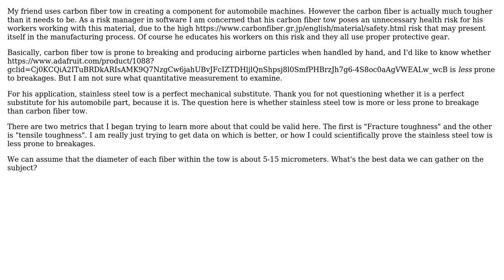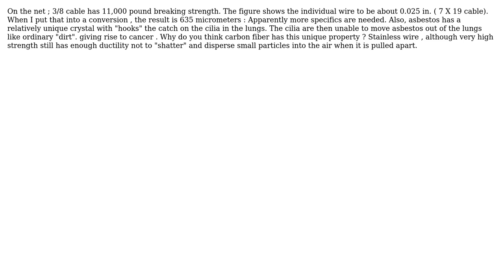Measuring fracturability / airborne fuzziness of carbon fiber tow vs stainless steel tow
With thanks & praise to God, and with thanks to the many people who have made this project possible! | Content (except music & images) licensed under CC BY-SA | Music | Images & others | With thanks to user nick carraway user blacksmith37 and the Stack Exchange Network Trademarks are property of their respective owners. You are responsible for your own actions.